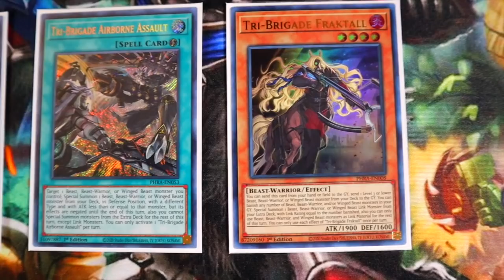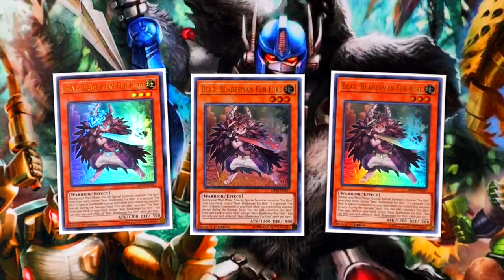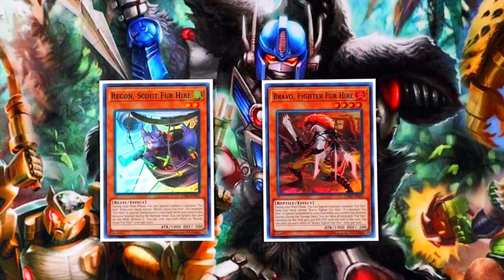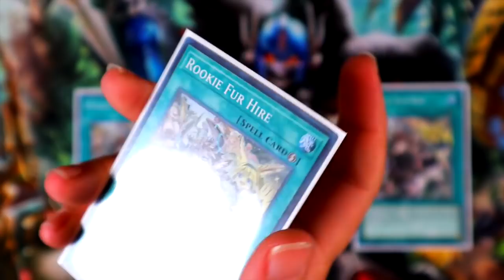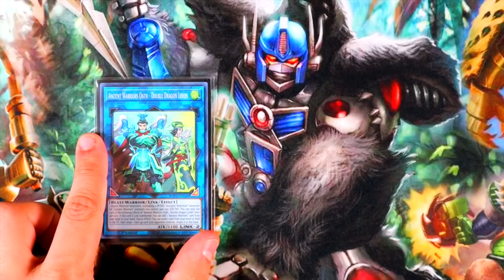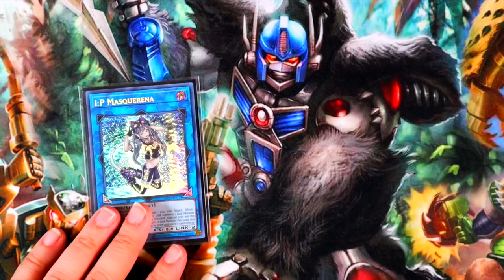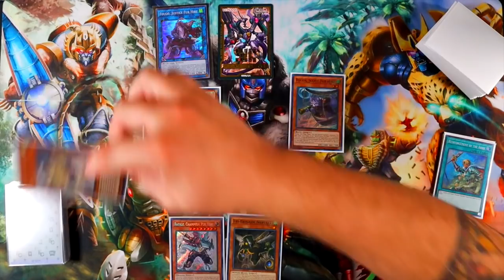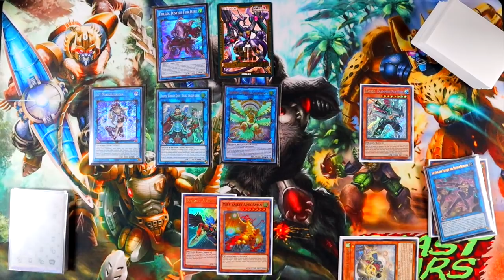*NEW* Yu-Gi-Oh! TRI-BRIGADE FUR HIRE DECK PROFILE!! w/ TEST HAND + COMBO! BUDGET BEASTS! NOV. 2020!!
BUY OUR FIRST EVER SON MAT! - Melffy Tops! He's Cute, Soft, & COULD BE YOURS!!

🦠 STICKERS: $5 🦙 FIELD CENTERS: $10
**[Please send your Name & Address! Also, don’t forget to send as ‘Friends & Family’ because that’s what we all are! 💖]